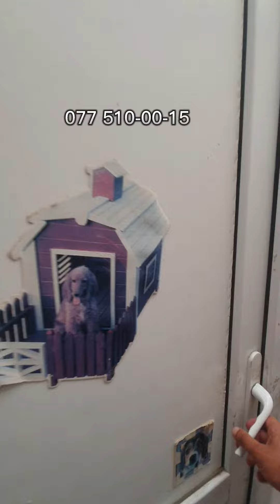KUPCALI Qaracuxurda 3 otaqli 85 kv heyet evi satilir \ qaracuxurda satilan heyet evleri \ 63.000 azn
QARAÇUXURDA ÇOX GÖZƏL YERDƏ PAKET KUPÇALI 1.3 SOTDA 3 OTAQLİ ORTA TƏMİT HƏYƏT EVİ SATILIR
Emlakxana- Daşınmaz əmlakların alqı-satqısı və kirayə Kanalına xoş gəlmisiniz
Kanalımızda Həyət evlərinin, Bağ evlərinin, Bina evlərinin satışı və Kirayəsi həyata keçirilir o cümlədən Torpaqların satışı
Əyər sizdə evinizi satmaq və ya kirayə vermək isdəyirsinizsə bizə müraciət edərək video rolik formasında əmlakınız Kanalımızda yayımlanacaq. Emlakınızı satmaqı rahatlıqla bizə həvalə edə bilərsiz dürüstlüyümüz fərqimizdir. Bizi seçdiyiniz üçün TƏŞƏKKÜRLƏR

xirdalan bina evlerinin satisi, xirdalan bina evleri kreditle, xirdalan bina partladi, xirdalan bazari,
xirdalan bina evi, xirdalan corek zavodu, absheron city xirdalan satilan evler, absheron city xirdalan,